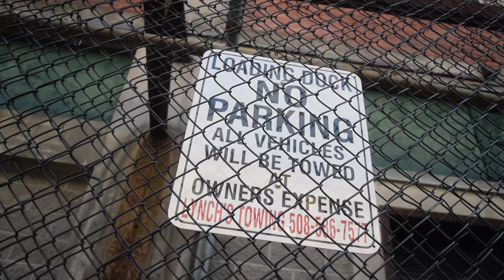Ryan Gee's " Lowered " Legend.